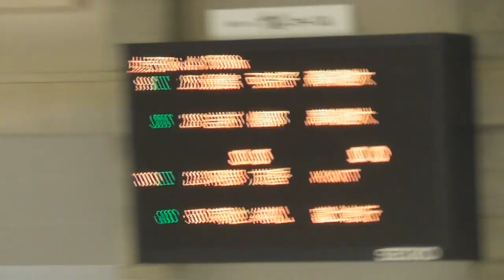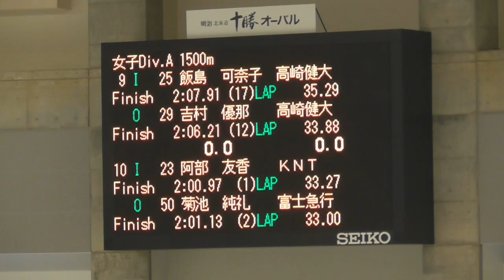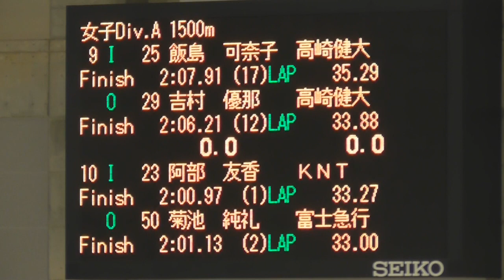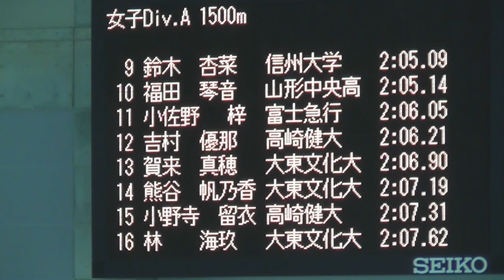阿部友香選手が女子1500ｍも優勝。2019/2020ジャパンカップスピードスケート競技会第１戦。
後半加速　思惑通り逆転
　女子1500メートルを制し、前日の1000メートルとの２冠輝いた阿部は「結果が出て自信をつかめた。W杯組がいない間は国内では負けたくない」と力を込めた。
　この日のレースは前半を抑え気味に滑り、後半に懸けるプラン。700メートルの通過タイムは同走した菊池に０秒14の後れを取ったが、「焦りはなかった。(先行した菊池が)良い位置にいたので目標にできた」。抜群の加速力を見せ、残り2周を出場選手中最速で滑りきった。
　ナショナルチーム(NT)で、ナショナル強化選手に次ぐ「ディベロップメント強化選手」として練習する。昨季は初めてW杯代表に選ばれ「良い経験ができ、勝負の年」と意気込んで迎えた今季。だが10月上旬の練習中に転倒し、左太ももの肉離れと、スケートの刃で右臀部を切って12針縫った。けがを押して出た同下旬の全日本距離別選手権は満足に滑れなかった。
　けがが癒える今月上旬まではNTの全体練習に加われず、カーブの滑りを見直し、体重の乗せ方などを1人で研究。「スムーズに加速できるようになった」。出遅れた悔しさを胸に、地道に取り組んだ練習が復調を支える。　　　　　　　　　　　　　　　　　　　　　　　　　(半藤倫明)
↑11月18日　北海道新聞より

リザルト　女子1500ｍ
優勝　阿部　友香　KNT　　　　2:00.96
2位　菊池純礼(すみれ)　富士急行　2:01.13
3位　福岡　歩里
　　東海大学付属諏訪高等学校　2:03.81
4位　澤尻磨里英　八戸学院大学　2:03.97
5位　堀川　桃香　白樺学園高校　2:04.15
6位　堀　あかり　高崎健大　　　2:04.58
7位　富田　裕香　大東文化大学　2:04.71
8位　新田　恭子　日本体育大学　2:04.73
以上8位まで。

関連動画：

Div.B女子1500ｍ佐藤綾乃選手が1位、阿部友香選手が11位。ワールドカップスピードスケート帯広大会、2018/11/17。

阿部友香選手が女子1000ｍ優勝。2019/2020ジャパンカップスピードスケート競技会第１戦。